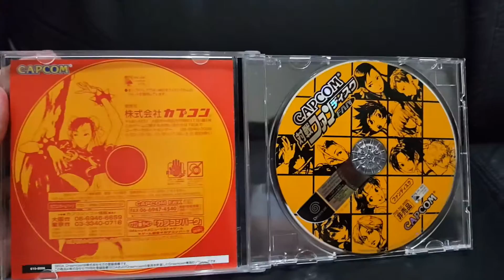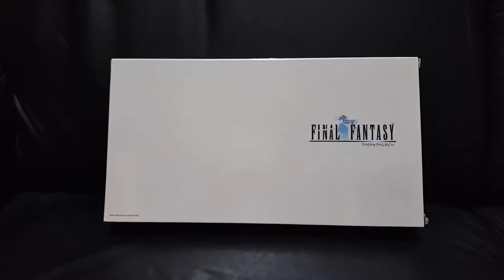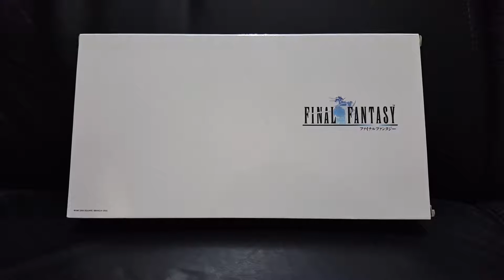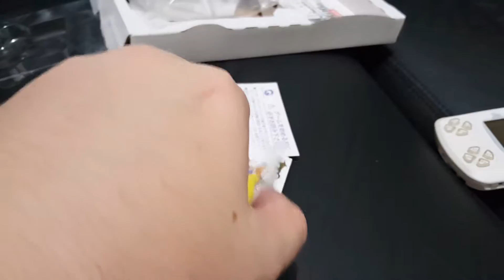Conheça o Wonderswan console portátil da Bandai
Mais um pacote do japao, umboxing do wonder co sole portatil da bandai